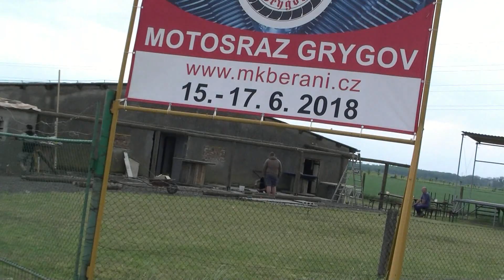Příprava na motosraz 2018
MK BERANI připravují tradiční motosraz. Začínáme 15. června 2018